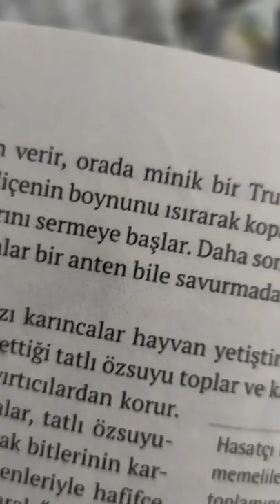Karıncaların Turuva'yı Aratmayacak Savaş Stratejisi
Hayvanlar Alemi JOHN LLOYD & JOHN MITCHINSON CAHİLLİKLER KİTABI Alfa yayınları